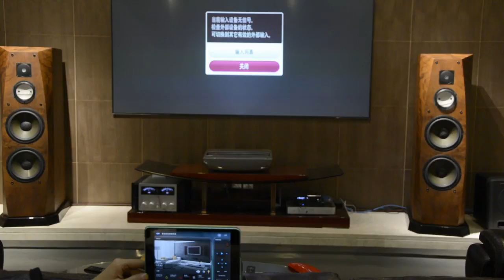Home Cinema by JinYuanDingxin Company (China)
Home Cinema under iRidium Control. The equipment includes: a projector, a receiver, media equiment (himedia H-10, dfim music server, bevix media player). The projector is controlled via RS232, the other equipment - via IR, the controller is Global Caché 100-12.